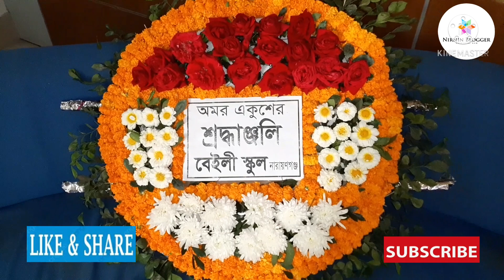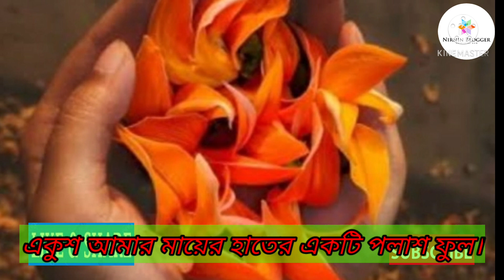মহান একুশে ফেব্রুয়ারি পালন বেইলী স্কুলের সাথে(International Mother Language Day With Baily School)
সবাইকে আন্তর্জাতিক মাতৃভাষা দিবসের শুভেচ্ছা।